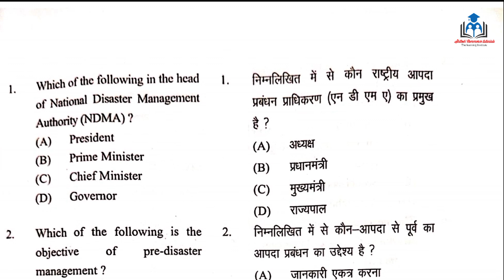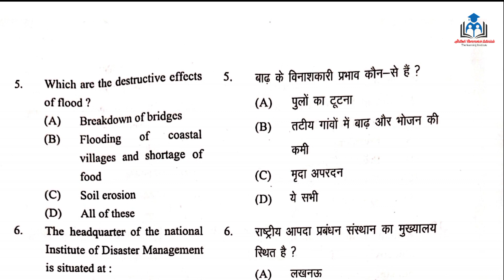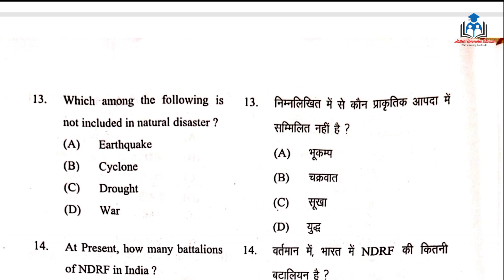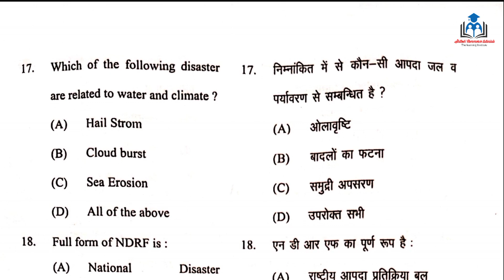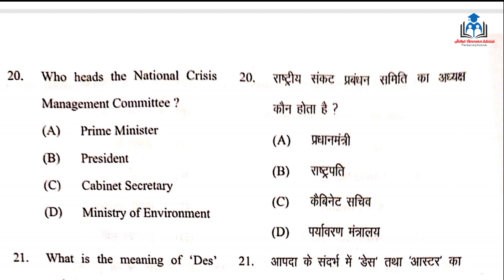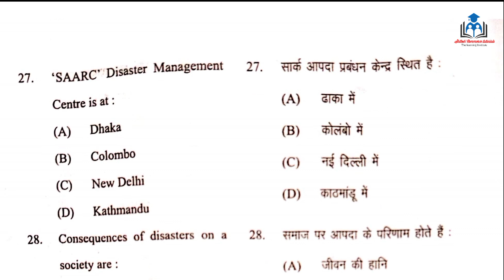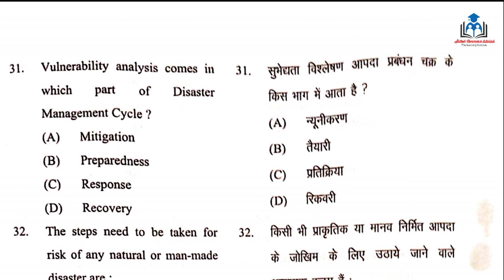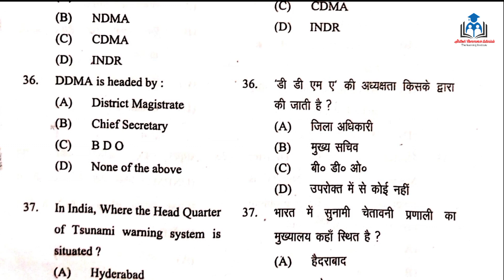Disaster Management Mechanisam in India | Answer Key 2023 | DSS 200 | B.A, B.Sc, B.Com 4rth Semester